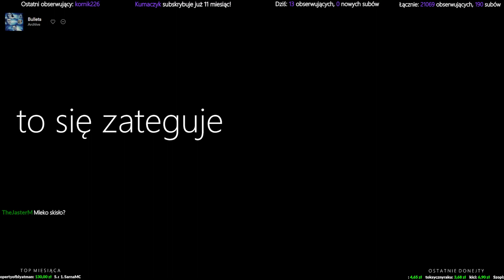19 00 start nowej edycji KIBEL SMP vel Porcelanowa Masakra hehe bo wiecie taka... [13.12.2021]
org. tytuł: 19_00 start nowej edycji KIBEL SMP vel Porcelanowa Masakra hehe bo wiecie taka zrzynka nazwy z Kwadratowej bo popularność i dajcie suby xddd

Nie jestem Avalkizem. Wrzucam tylko filmy, bo na YT lepiej się ogląda oraz dla archiwum.